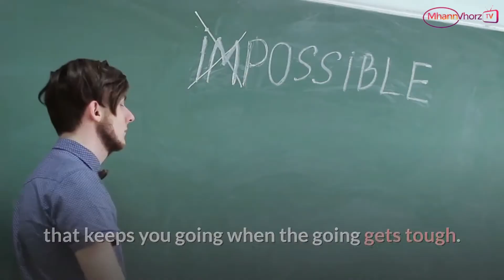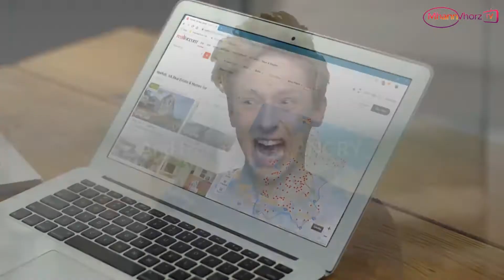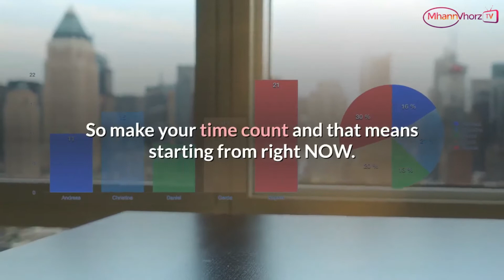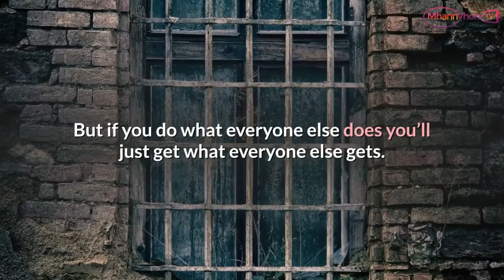5 Tips To Supercharge Your Motivation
Motivation is the driving force behind life-enhancing change. It comes from knowing exactly what you want to do and having an insatiable, burning desire to do what’s necessary to get it. It keeps your dream on track as it is the power of motivation that keeps you going when the going gets tough.

Here’s 5 top tips to help you supercharge your motivation:

1. Create a picture board and fill it with images of your desired goals. The car you want to own, the house you want to live in, the area where you want to live yes, they’re the obvious ones. Others could be pictures of holiday destinations, trophies, first-class travel tickets, clothes you want to buy, fine restaurants you want to frequent – whatever you can think of that gets your pulse racing.

2. GET ANGRY. If you want to change your life for the better then get angry about where you’re at now. Having a blasé attitude towards change isn’t what’s needed and it won’t create a strong desire within you. So ask: “Why do I want to change?” Is it because you’re FED UP with debts? Does your job DRIVE YOU CRAZY? Is your life DULL AND PRECITABLE? Are you SICK AND TIRED of doing the same thing week in week out? Are you BORED BEYOND BELIEF by the dull, uninspiring, unhappy people you associate with? THEN GET ANGRY ABOUT IT. And I mean REAL ANGRY. Write it all down, all of the frustrating, unrewarding, miserable lot of it that makes every day a dull slog until your final days. IS THAT WHAT YOU WANT?

3. Speaking of your final days, start to appreciate the value of time. Time is one of the most precious resources you have and it is also a NON RENEWABLE resource. You can either use it fully or squander it. If you want to create change you’re going to have to invest a lot of time to make it happen. Start to reduce the time you waste on irrelevancies: Television, newspapers, lie-ins, weekends spent shopping, partying, dining out, visiting an endless line of relatives and friends – these won’t help you get what you want and all of them will rob time from you. Valuable time that you can use much more effectively by investing it in YOU. Remember this: You have a finite amount of time here on Earth. You don’t know how much time you have – no one does. But it’s how you use the time you have that counts. So make your time count and that means starting from right NOW.

4. Conformity. Are you a mindless little sheep who’s way too timid to pursue your own way? Do you have to follow where everyone else goes, doing exactly what everyone else does and therefore, who gets the same levels of happiness as all the other little sheep? Seriously, does this describe YOU? Are you too frightened to be different than all of the other sheep because they wouldn’t like it if you decided to follow a different path? So you dutifully trot along following all the other sheep because if they’re doing it then that’s how it is right? But if you do what everyone else does you’ll just get what everyone else gets. Do you want to be a mindless, timid little sheep who blindly follows all the other sheep? Or do you want to be a leader, a warrior who possesses the courage to be uniquely you and to do what you want to do and make your dreams happen? If so then this means you have to be more like a tiger than a sheep. Do you really want to be a sheep? I mean, haven’t we got enough sheep already?

5. Fear your fear. Fear is the force that is determined to stop you in your tracks and rob your dreams from you. But it can only do this if you let it. Are you going to let this cruel destructive charlatan trample on your dreams, steal your happiness and crush your spirit? Imagine this thought haunting your final days: “I didn’t do the things I wanted because I was too frightened to live”. And by then, it’ll be far too late to conquer fear. Refuse to let fear spoil your life and start taking action – now!

The world is waiting for your unique gifts. Why keep it waiting any longer?